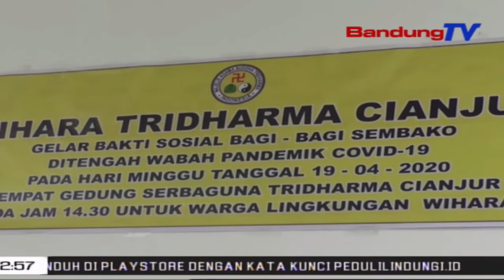Warga Tionghoa Ngabagikeun 450 Paket Kabutuh Poko | TP | BANDUNGTV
TP | BANDUNGTV | ELBY NOPITRI | Rengrengan Pengurus Wihara Tridharma Kabupaten Cianjur, Ngokolakeun Kagiatan Bakti Sosial, Ku Cara Ngabagikeun Kalawan Gratis Opat Ratus Lima Puluh Paket Kabutuh Poko, Poe Minggu Pasosore. Eta Kagiatan Bakti Sosial Teh, Lian Ti Minangka Wangun Kahaat Ka Sasama Manusa, Oge Minangka Wangun Pangrojong Keur Numpes Mahabuna Covid-19.